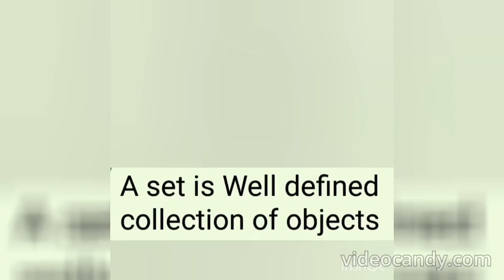JOY OF MATHEMATICS CLASS 8 =OPERATION ON SETS = IMPORTANT QUESTIONS =